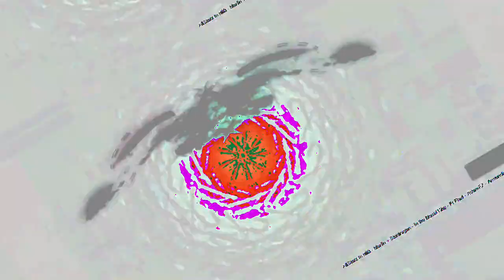[EPILEPSY WARNING] Movie 23 06 16 23h37m04s